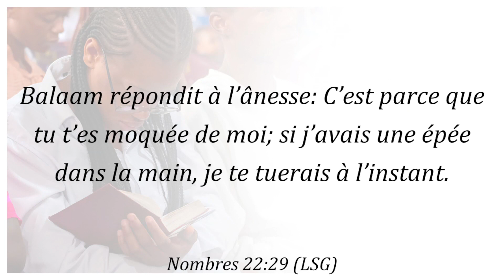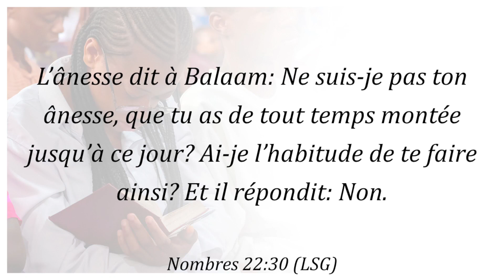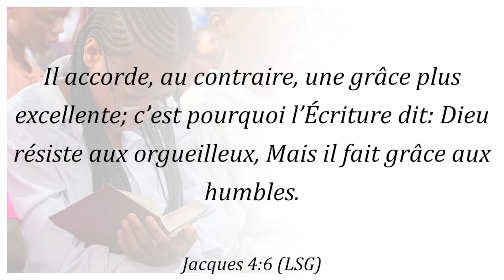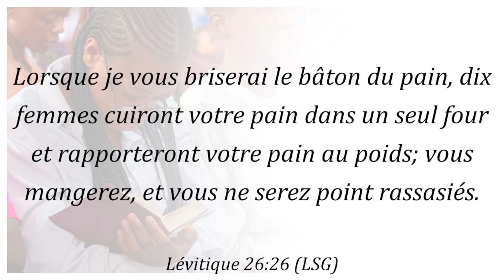la résistance -Apôtre ChristopheNGANDU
Jedui 13 juillet  2023
Orateur : Apôtre ChristopheNGANDU
Thème : La résistance